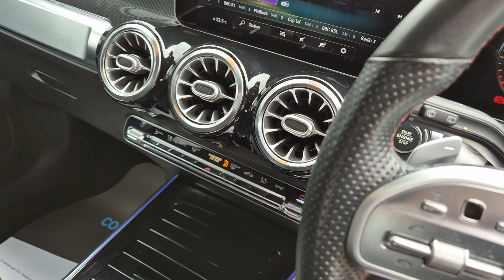GLB 220D AMG LINE Premium SUV Auto